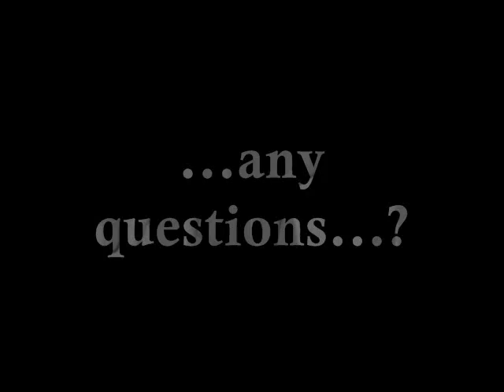bat.wmv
Do not own the sountrack!